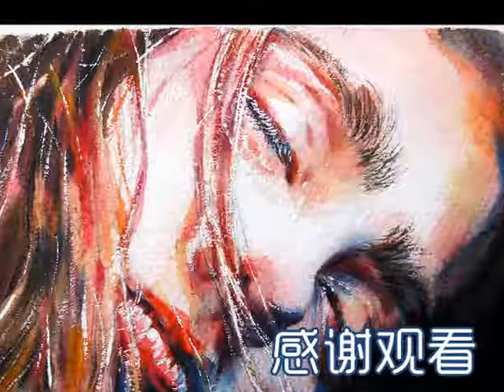[watercolormia]sleeping girl under sunshine【小鸣水彩】女孩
Leave your comment but I won't read it.
love~